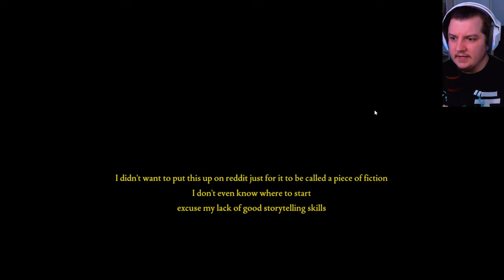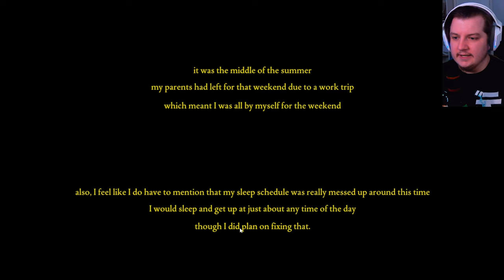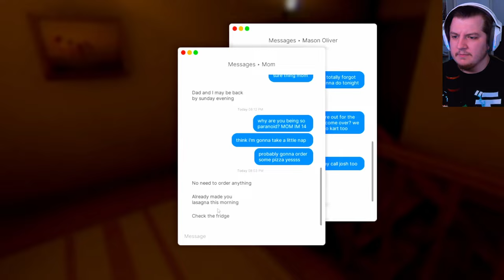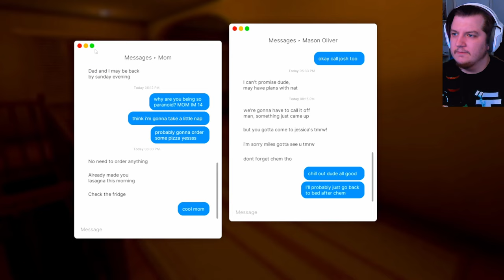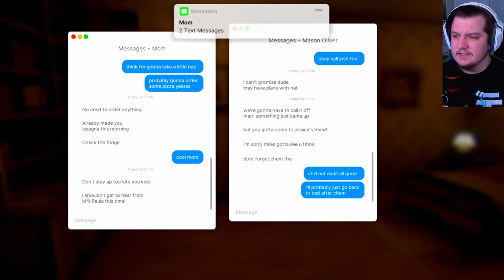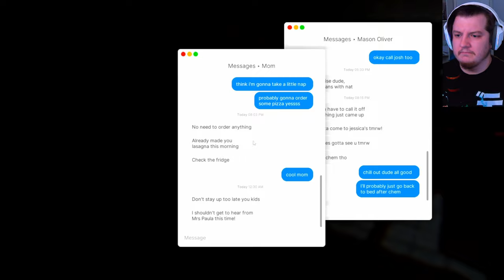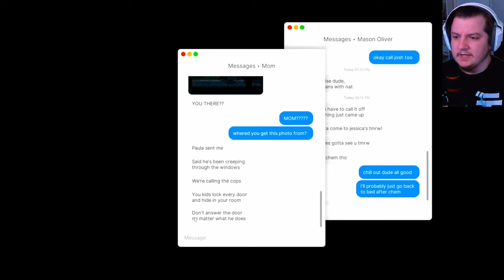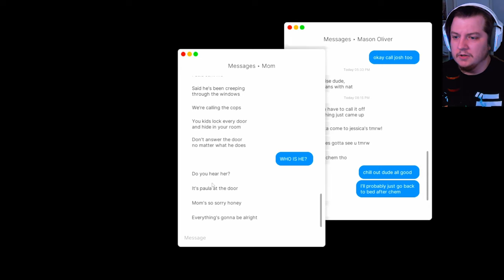I'm Home Alone, OR AM I? | Fears to Fathom: Home Alone (FULLGAME)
Fears to Fathom: Home Alone  -  You play as Miles, a 14 years old kid who is home alone while his parents are out of town for work. He soon finds himself in trouble as the story unfolds, would he make it through the night?